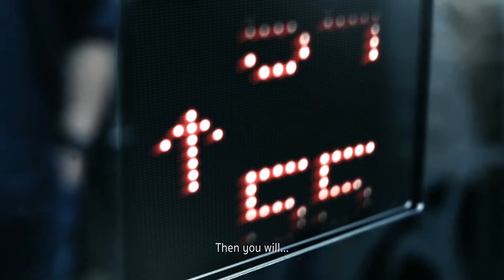Cloud Thonglor - Petchaburi, Bangkok | Sellorate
If you are a real estate agent and want to sell this project this is how 👉

𝗖𝗹𝗼𝘂𝗱 𝗧𝗵𝗼𝗻𝗴𝗹𝗼𝗿 - 𝗣𝗲𝘁𝗰𝗵𝗮𝗯𝘂𝗿𝗶 𝗢𝘃𝗲𝗿𝘃𝗶𝗲𝘄

𝗣𝗿𝗼𝗷𝗲𝗰𝘁 𝗜𝗻𝗳𝗼: Inspired by the revelation of a clear sky and rainfall, Cloud Thonglor-Phetchaburi by Risland rises serenely above all other developments on Phetchaburi road as the tallest luxury residential development project in Bangkok’s newest emerging business and lifestyle district. Unseen possibilities unfold before you in a home reflective of your lofty achievements and ambition. Complete with facilities and services to engage or relax body and mind, illuminate your real self in a residence that captures your imagination and lives up to your highest expectations.

𝗗𝗲𝘃𝗲𝗹𝗼𝗽𝗲𝗿 𝗜𝗻𝗳𝗼: Risland is a large real estate group enterprise established in Hong Kong, aiming for global real estate development. Their business includes residential real estate development, commercial real estate operation, community management, and a full range of products and services that support an entire urban environment. As of 2018, they have developed projects globally in countries such as the USA, India New Zealand, and Thailand. They contribute directly to cities by bringing forth their innovative construction practices and provide direct value-added to community development projects, in the process establishing ourselves as a true partner in urban growth around the world.

𝗔𝗯𝗼𝘂𝘁 𝗦𝗲𝗹𝗹𝗼𝗿𝗮𝘁𝗲:

Sellorate provides a real estate platform for B2B solutions to developers, agents, and property owners. We give access to agents to complete project details such as price-lists, images, 360 virtual tours, and more!

Sell | Collaborate | Together

Follow Sellorate:
LINE official: @sellorate